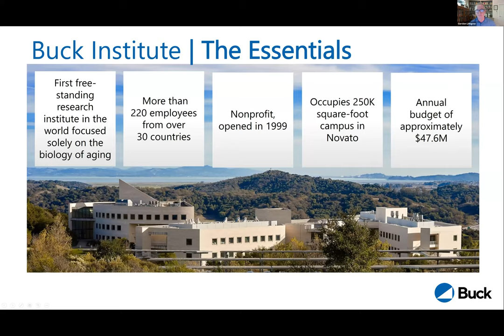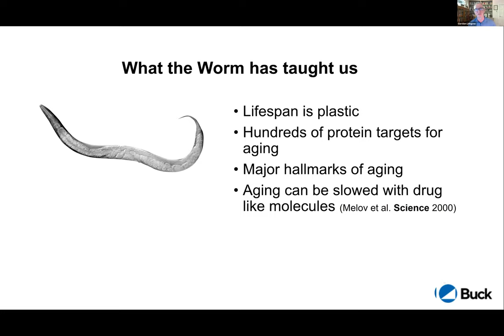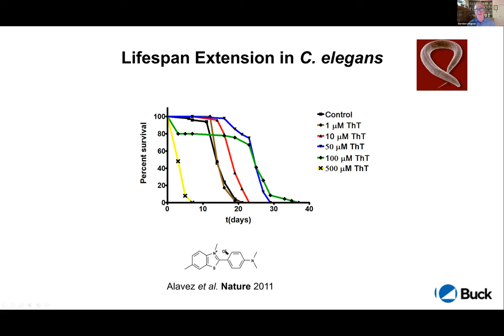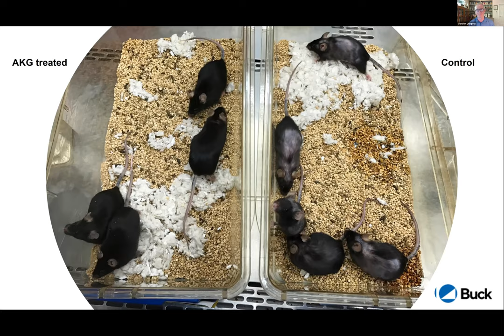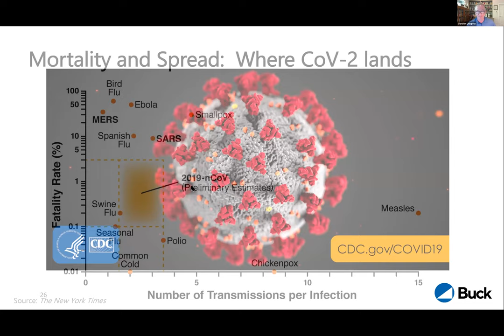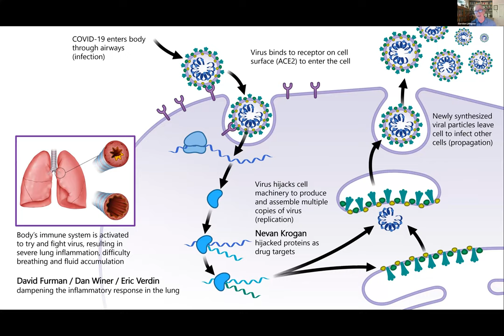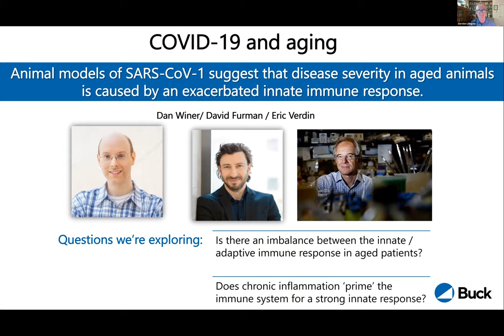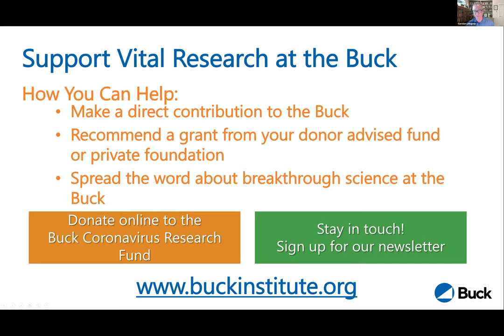Buck Speakers Bureau: Dr. Gordon Lithgow speaks to Meadow Club